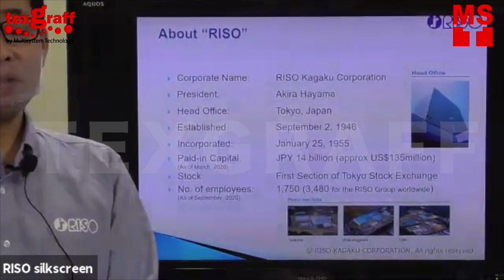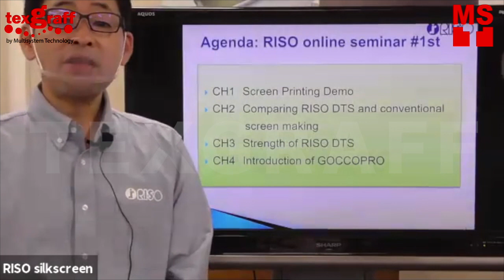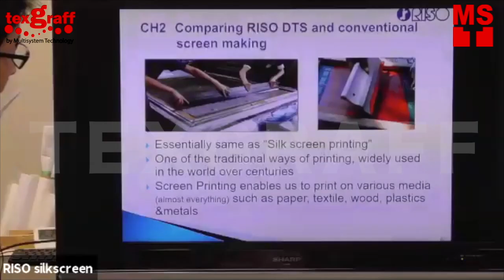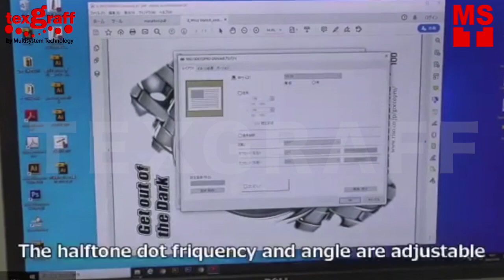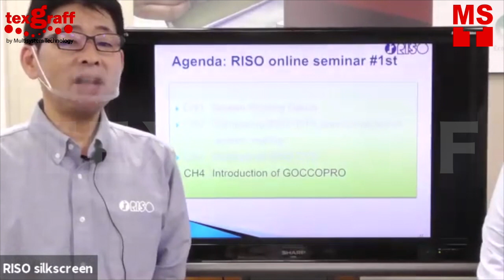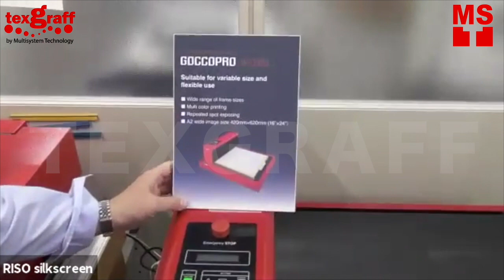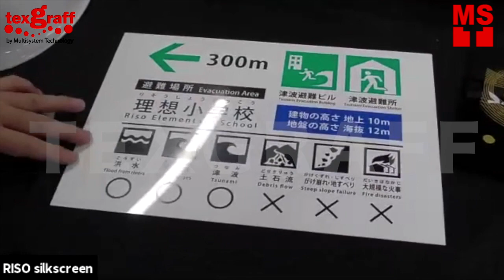Comparing Digital Screen Printing to Traditional Screen Printing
Comparison of Digital Screen Printing to Traditional Screen Printing. Screen Printing Machine for you!  Goccopro Digital Screen Maker is capable of reproducing photographic image with great detail than conventional screen printing.Precise Image Quality & Accurate Registration suitable for full color and multi-color screen making